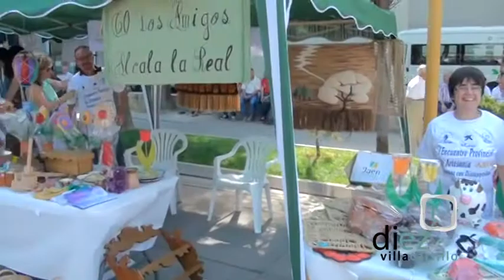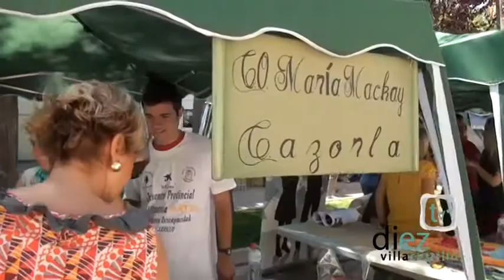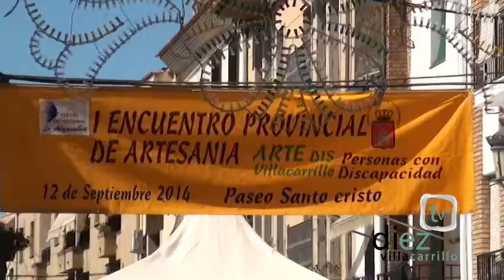Artedis Villacarrillo 2014, Encuentro de artesania de centros ocupacionales de la provincia.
Diez TV Villacarrillo. La noticias de la comarca